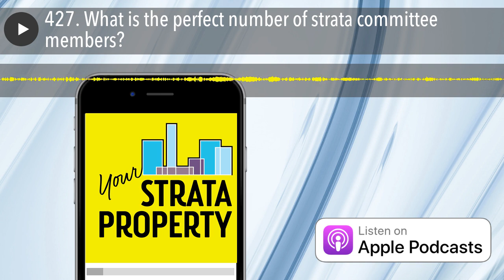427. What is the perfect number of strata committee members?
Owners decide how big or small their strata committees should be. This week, I’m asking the question: is there a perfect number?